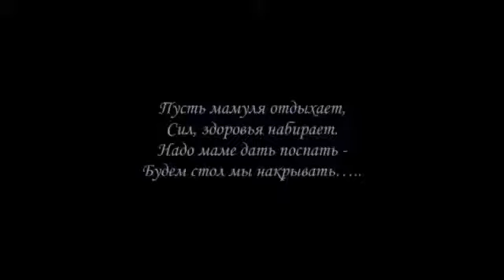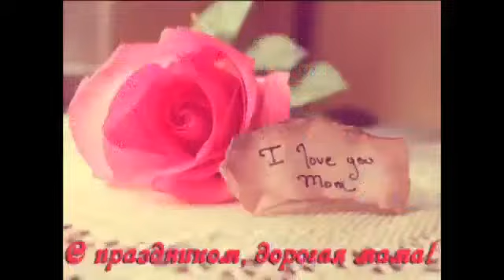С ДНЕМ МАТЕРИ!